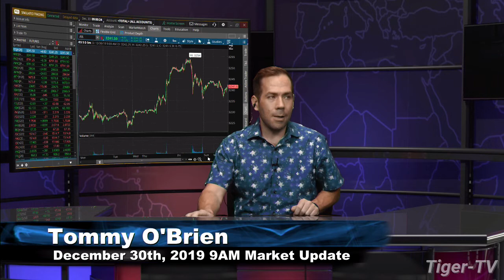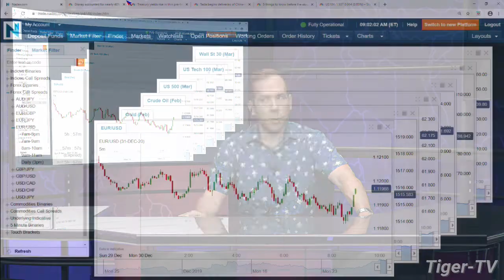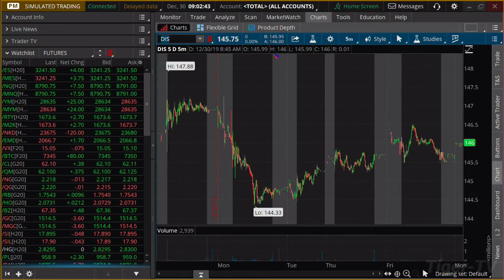December 30th, 9AM Market Update on TFNN - 2019